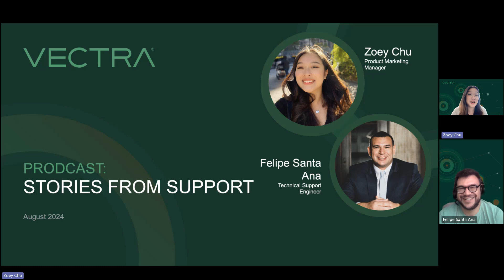Get to know the Vectra AI Support Team! - Felipe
Meet Felipe Santa Ana, Vectra AI Technical Support Engineer.

-- About Vectra --
Vectra is the leader in Security AI-driven hybrid cloud threat detection and response. The Vectra platform and MDR services provide attack coverage across public cloud, SaaS, identity and network infrastructure. Unlike traditional threat detection approaches that simply alert on what is “different”, Vectra’s Attack Signal Intelligence™ detects and correlates attacker behaviors - the TTPs at the heart of all attacks. The resulting alert signal clarity enables security operations teams to rapidly prioritize, investigate and respond to the most urgent cyber-attacks and stop them from becoming breaches. Organizations worldwide rely on the Vectra platform and MDR services to get ahead and stay ahead of attackers.